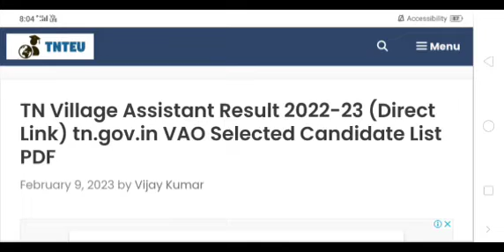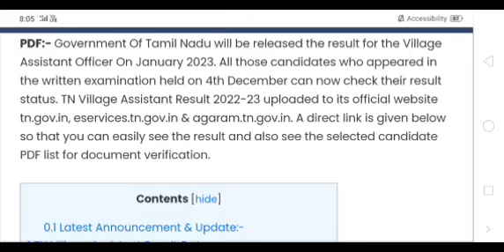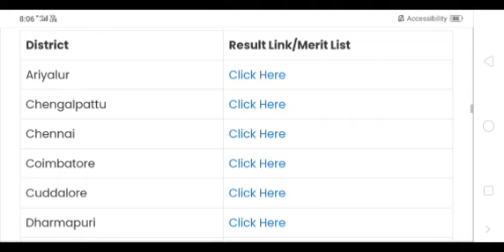Village assistant Hall ticket 2022 interview Reading skill tes Certificate verification